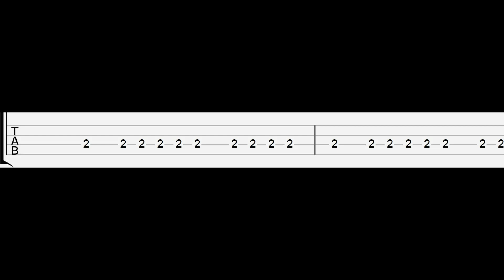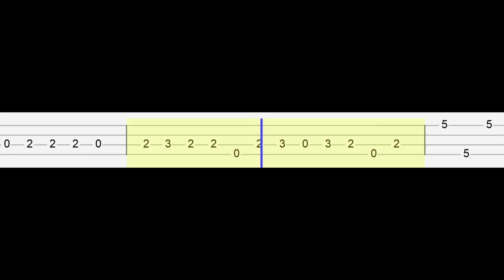Friday Night Funkin Vs Scott Cawthon (Easy Ukulele Tabs Tutorial)